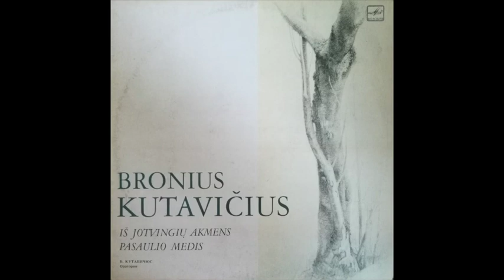Bronius Kutavicius - From the Jatvingian Stone for vocal ensemble and traditional folk instruments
Bronius Kutavičius ‎– Iš Jotvingių Akmens / Pasaulio Medis  (USSR, 1990)